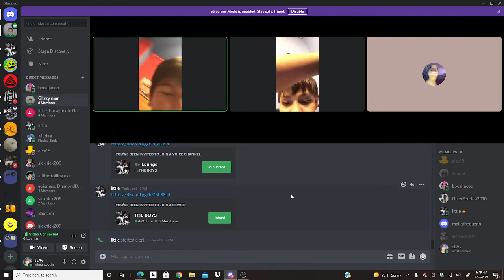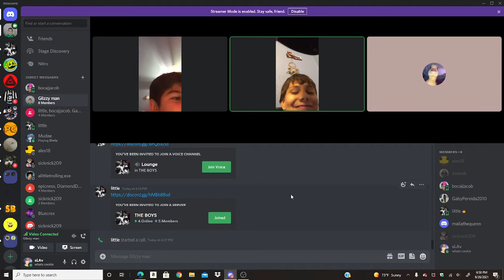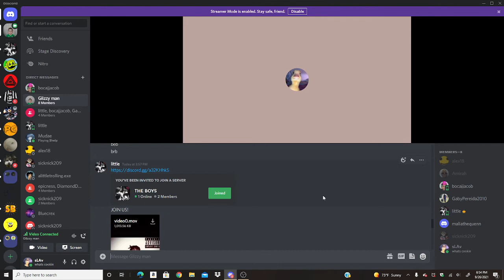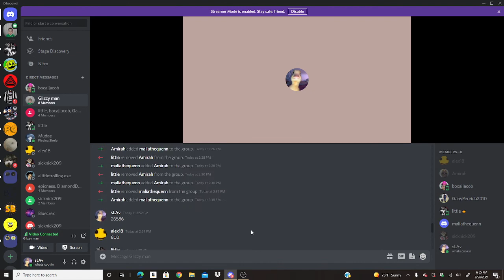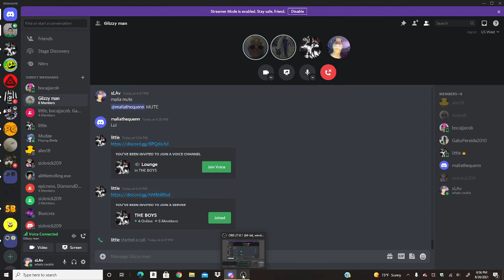me and my friends prank calling numbers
i was talking but you couldnt hear my voice only my friends could